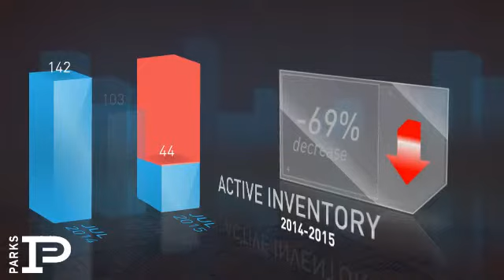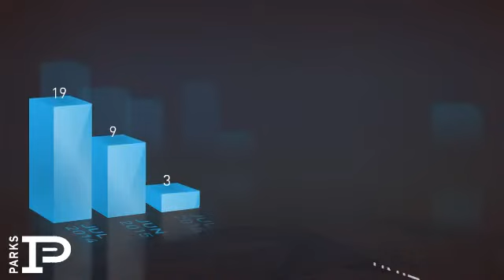Donelson,TN, Real Estate Market Update from Bob Parks Realty,July, 2015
Bob Parks Realty Video Update recapping market activity within Donelson, TN, during the month of July, 2015